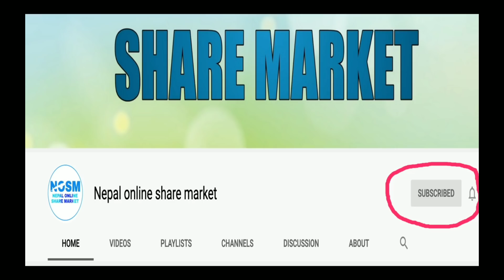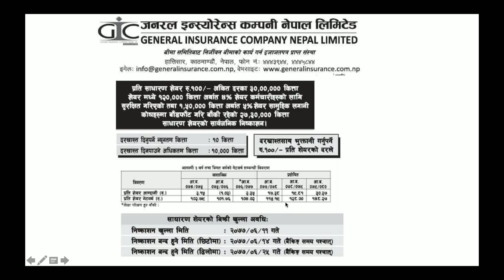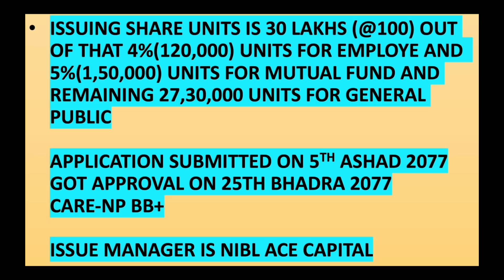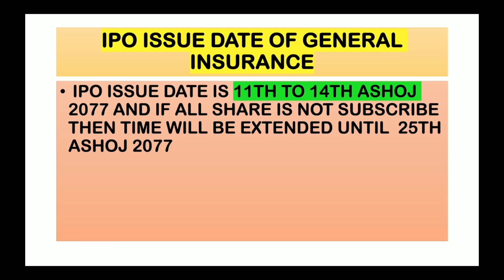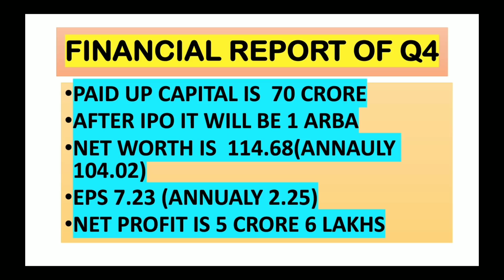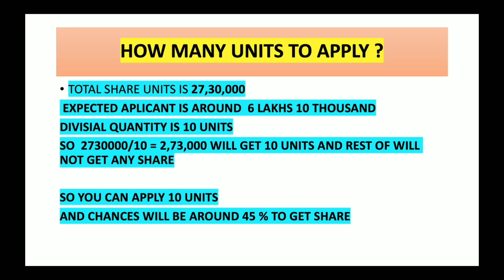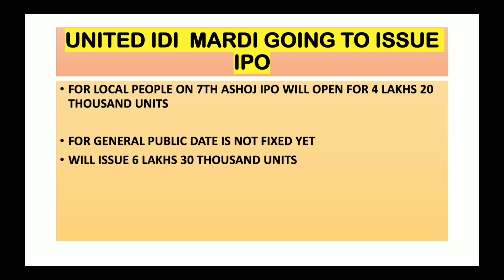General insurance company Nepal ipo issue date fixed/how many units apply? United idi mardi ipo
Here in this video we discussed about general insurance company ipo issued date fixed and how many units to apply for gerneral insurance company ipo.
Also we discussed  about united idi mardi hydropower ipo, which is going to issue for local people soon and for general public  later.

1. When general insurance company nepal  is going to issue ipo?
2. How to apply ipo in nepal?
3. How many units to apply for gerneral insurance company nepal limited ipo?

how to get nepse online trading system form home// FULL GUIDANCE TO ENTER IN SHARE MAREKT//NEPAL

what is market depth? येसारि market depth check गर्नुहोस् , share buy and sell गर्दा |share bazar

APPLYING FOR NIC ASIA LAGHUBITA SASTA IPO THROUGH MERO SHARE घरबाट आईपोको लागि आवेदन अहिले दिँदै

general_insurance. ipo. united-idi-mardi